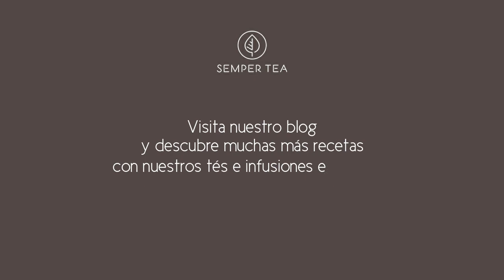Infusiones frías, el refresco más saludable del verano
Sin duda, una de las variedades para tomar un té frio es el té de frutas rojas. Solamente su color ya te invita a beberlo. Por eso queremos contarte nuestra receta particular, que igual vale para prepararla en casa que para poder ofrecerla como infusión fría en un bar o cafetería.